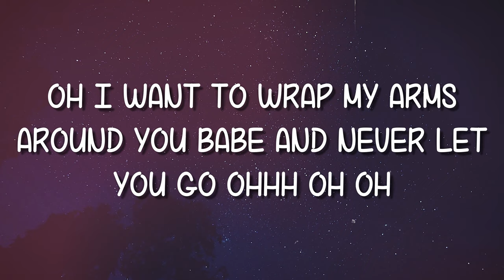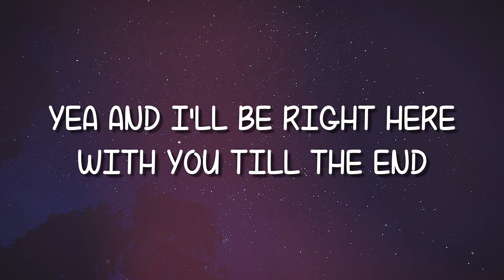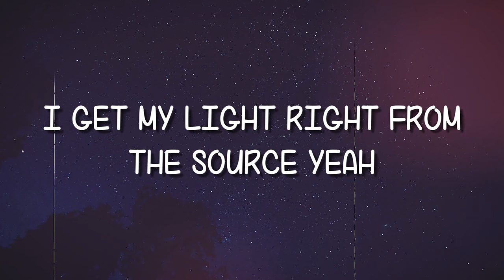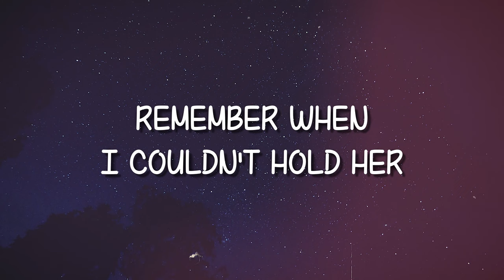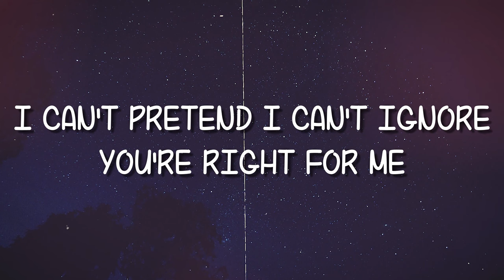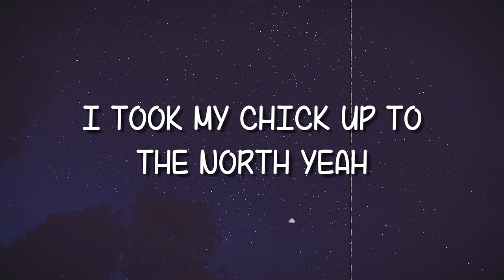Peaches ft. Daniel Caesar, Giveon - Justin Bieber (Lyrics) 💬